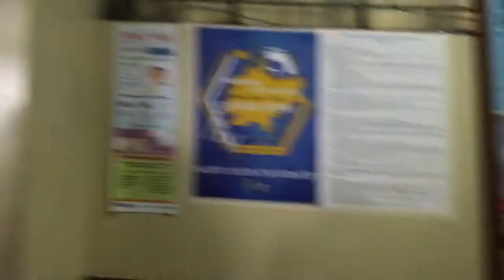STELA BUILDING- Saint Louis University